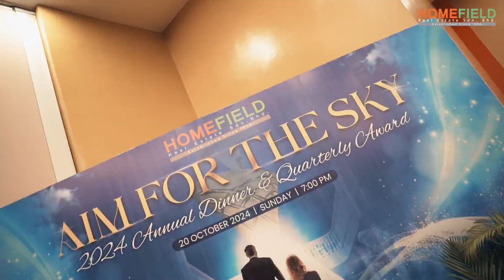ANNUAL DINNER & Q2 AWARD 2024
Alhamdulillah selesai sudah Homefield Annual Dinner & Q2 Award 2024 di Hotel Acapella Suite Hotel, Seksyen 13 Shah Alam. Tahniah buat semua penerima award.

Anda semua hebat-hebat dan amazing semuanya. Semoga pencapaian anda kali ni memberi inspirasi kepada yang lain untuk terus berjaya! Congratulations Homefield Fighters!🔥🔥

Lets enjoy the video!